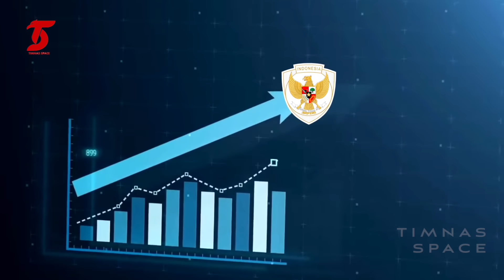ALHAMDULILLAH❗️Maarten Paes Debut Lawan Arab usai menang Sidang, PSSI Optimis~4 Berita Timnas Viral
BERITA TIMNAS TERBARU DARI TIMNAS SPACE - ALHAMDULILLAH❗️Maarten Paes Debut Lawan Arab usai menang Sidang, PSSI Optimis~4 Berita Timnas Viral